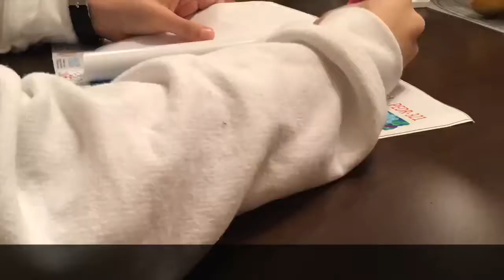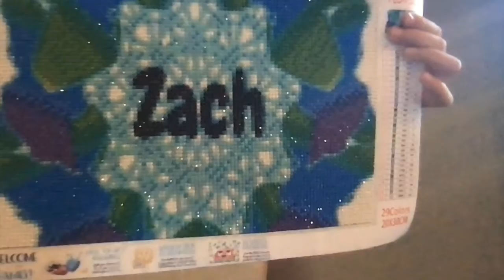CUSTOM Diamond Painting Timelapse!